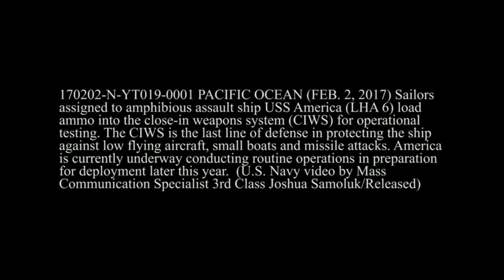Power Machine Weapons can Spit 1,000 Bullets In 0.1 Minutes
this machine gun is controlled automatically, can detect an enemy from a medium distance, with so many bullets, the opponent will think 2 times to approach him

by
mrv military channel